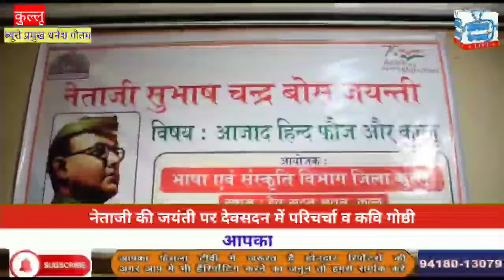की जयंती पर देवसदन में परिचर्चा व कवि गोष्ठी